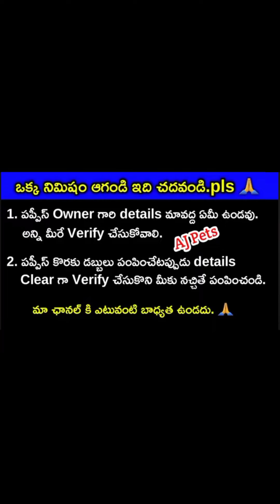top quality Labrador puppy for sale in telugu/9642927644 /aj pets